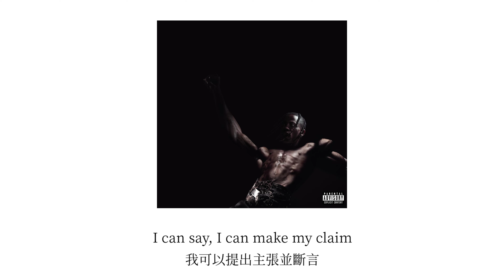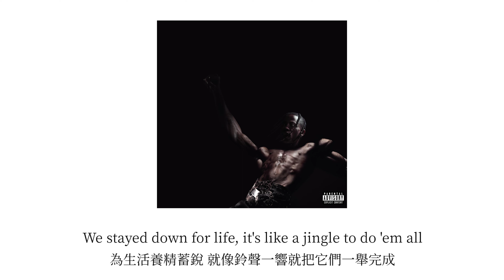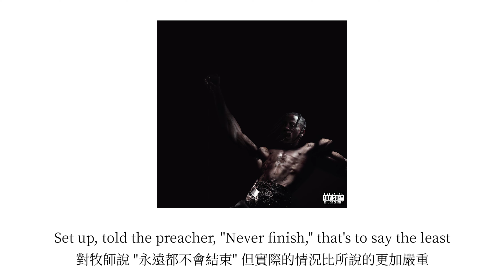HYAENA - Travis Scott [中文翻譯 | 中英歌詞 | lyrics video] [UTOPIA]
本頻道會為各類音樂製作歌詞或進行翻譯 如有想推薦的音樂可填以下表單